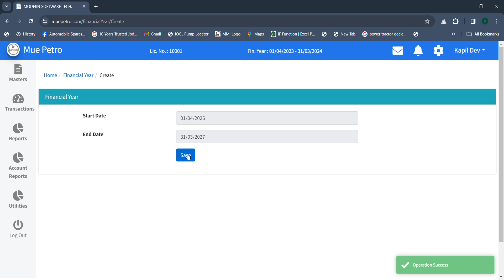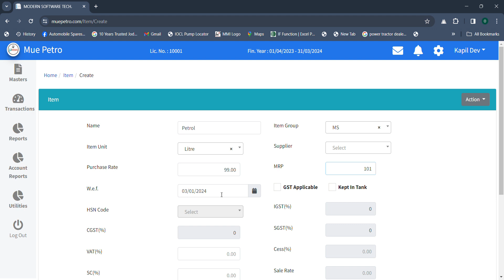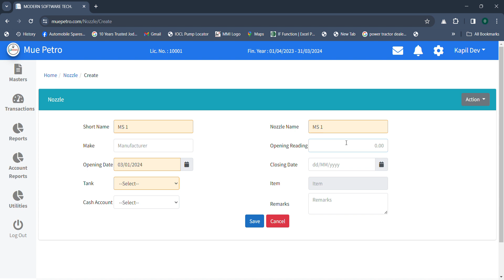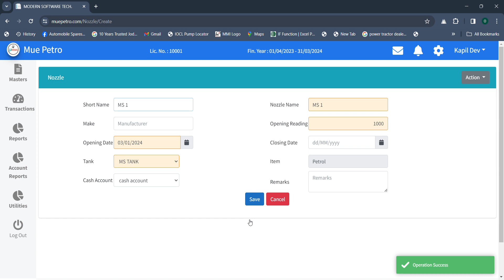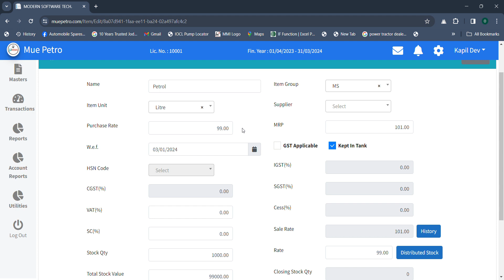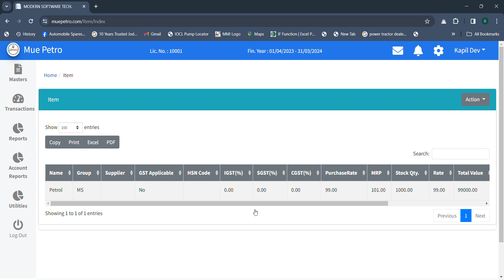Part 1 - How to create Item , Tank & Nozzle in MuePetro Software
🚀 Welcome to MUEPETRO SOFTWARE Training Series 🚀

In today's video, we'll delve into "How to create Masters" of our Petrol Pump Management Software. 🛠️

- how to create item
- how to create tank
- how to create nozzle

Curious about what's next? Dive into Part 2 of our series, where we explore [STAFF AND CREDIT PARTY]:

Ready to elevate your petrol pump operations? Let's get started! 💡